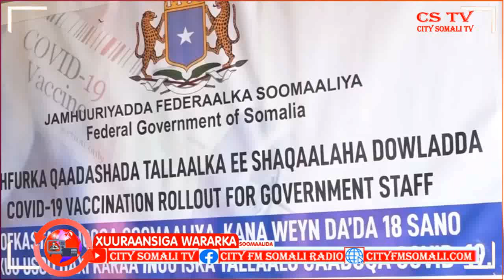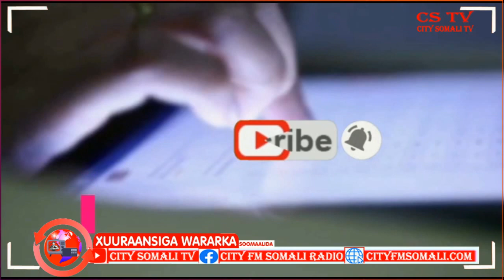SHAQAALAGA RAYIDKA EE DOWALDA SOOMAALIYA OOLAGU AMRAY INAY QAATAAN TALAALKA CRONAVIRUS BY MUNO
SHAQAALAGA RAYIDKA EE DOWALDA SOOMAALIYA OOLAGU AMRAY INAY QAATAAN TALAALKA CRONAVIRUS BY MUNO MUNIISHA